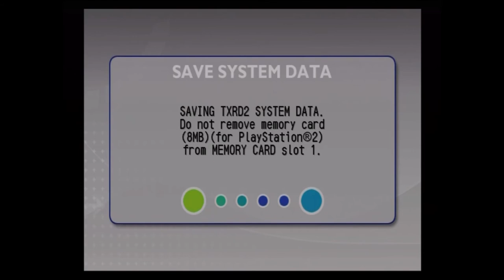[Let's Play] [Kaido Racer 2] [Part 26 - Fan Suggestions]